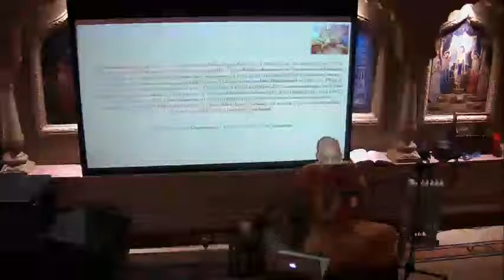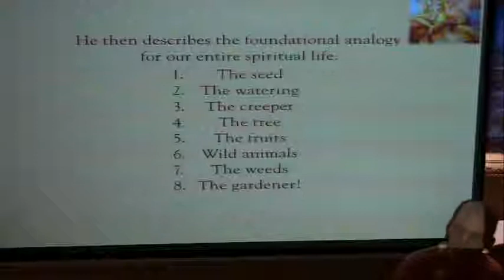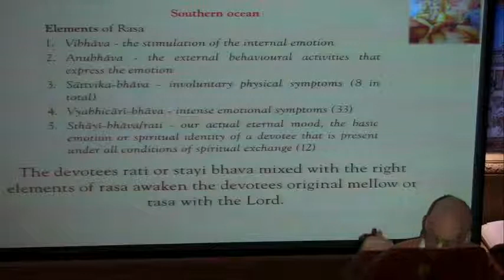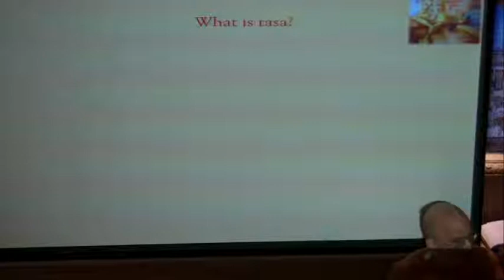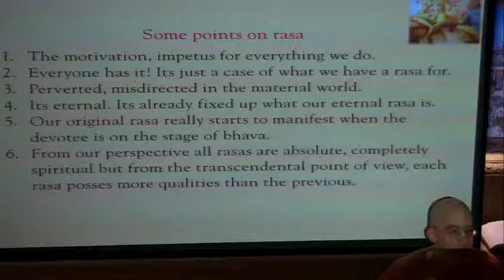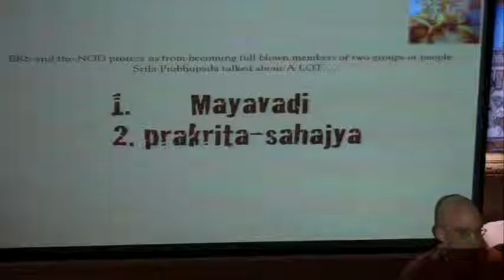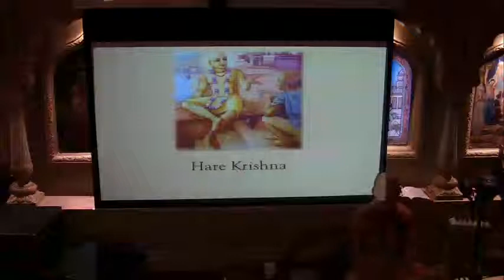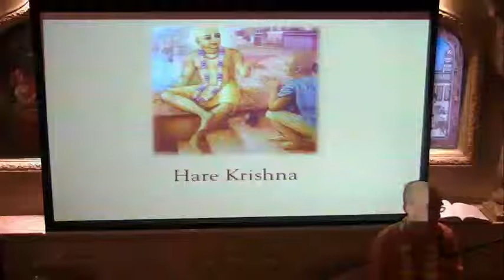HG Syamananda Dasa - CCM 19.185 - 15.03.2015